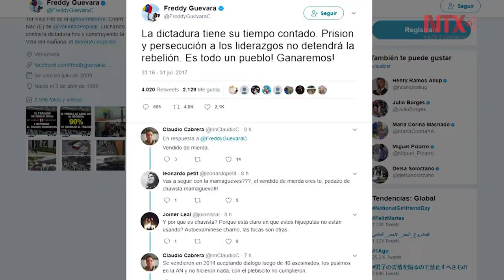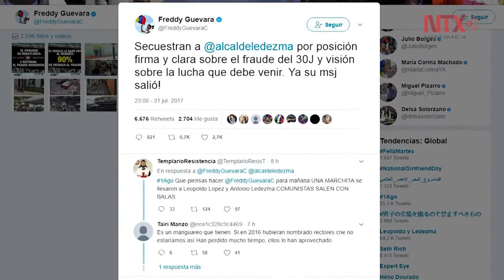Arresto de opositores López y Ledezma sube tensión en Venezuela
Leopoldo López y Antonio Ledezma fueron detenidos pasada la medianoche del lunes.